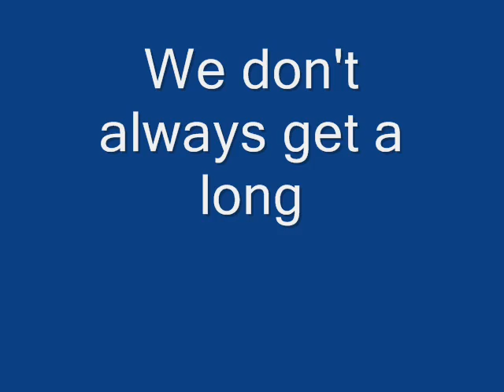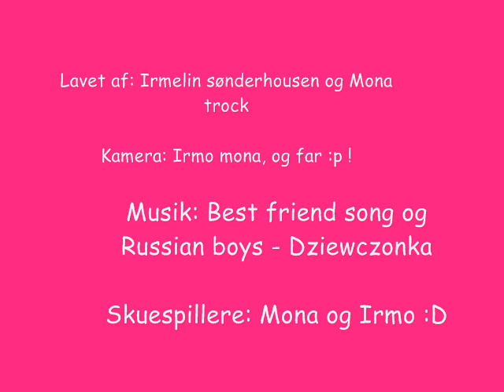BEST FRIENDS FOREVER!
SONG BY Bryant Oden :)
We know that we look REALLY stupid at some parts of the movie.  :D (ps its long time ago!

and the black cat is mine! :D